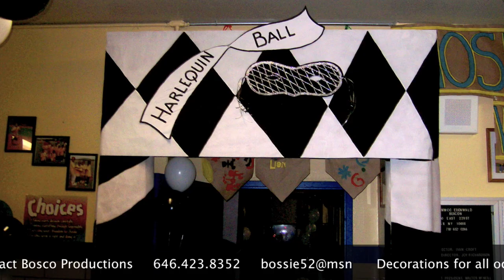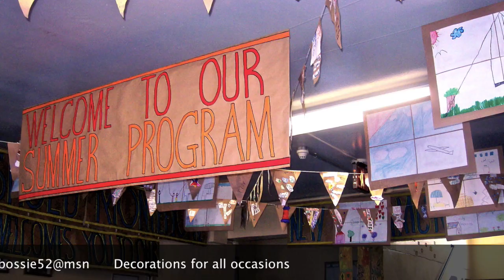Decorations for All Occasions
Floral Arrangements, Balloons, Stage Design, Personal Art and more.. by Leon Oliver Jr. for Bosco Productions

The song JUBILEO by Groove of Jubal (Craig son of GOD, Malakai & Lavonne Jackson Wright)